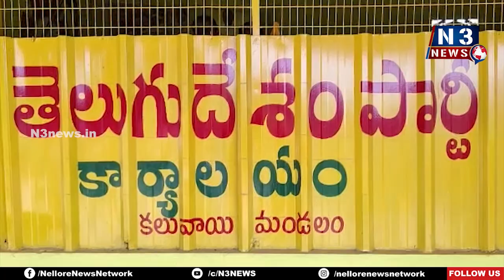పేద‌ల‌కు నారాయ‌ణ హాస్పిట‌ల్‌లో మెరుగైన వైద్యం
క‌లువాయిలో ఉచిత వైద్య‌శిబిరాన్ని నిర్వ‌హించిన మాజీ ఎమ్మెల్యే కురుగుండ్ల